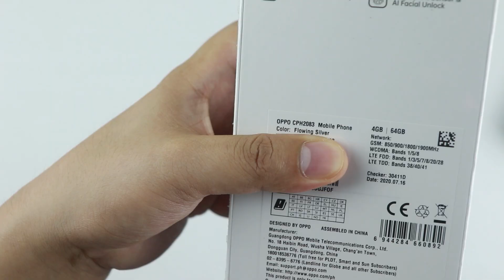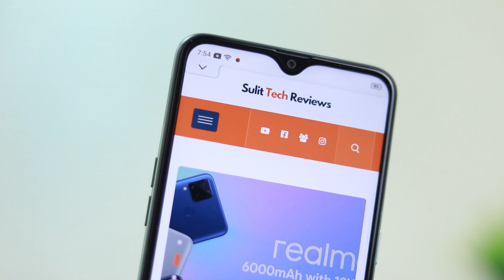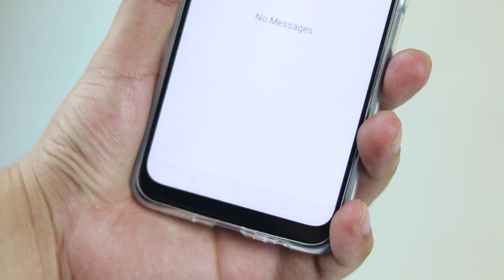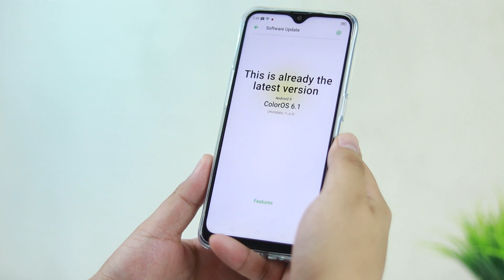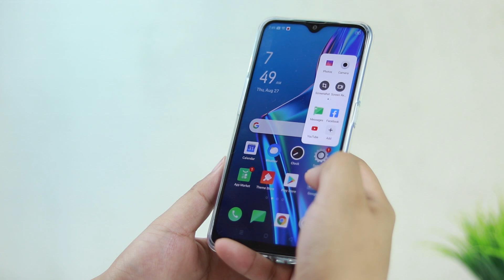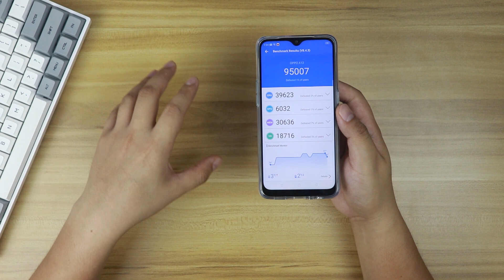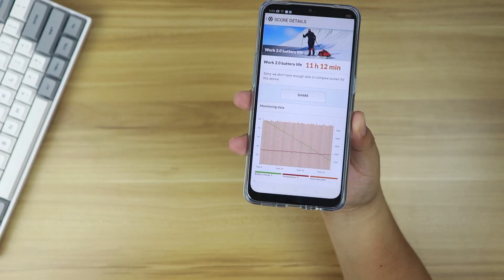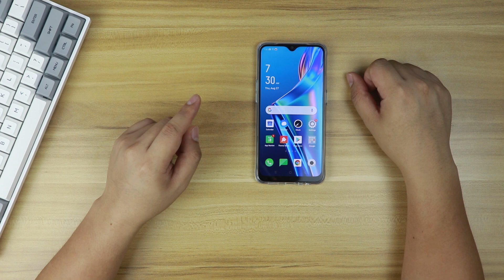OPPO A12 - Isa Pang Option Para Sa Lahat!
Isa na namang Entry Level phone na dagdag option sa ating lahat. This time, galing naman 'to sa OPPO. Let's see kung magugustuhan niyo.